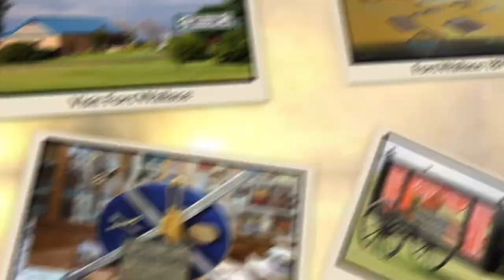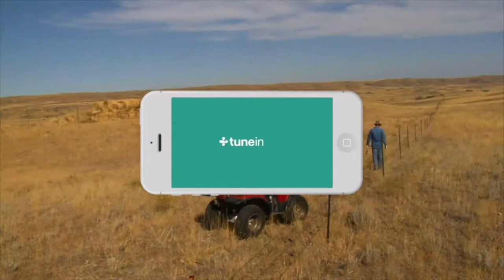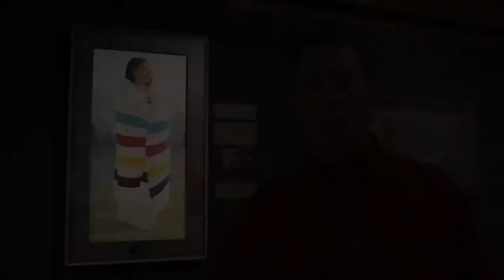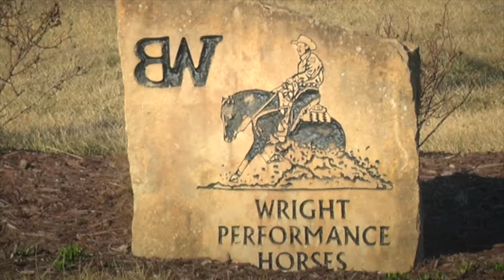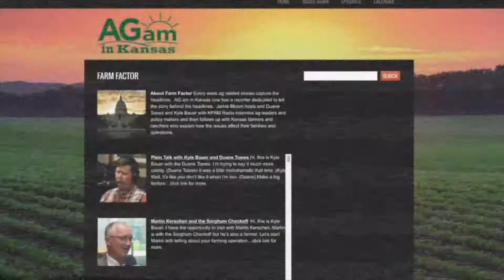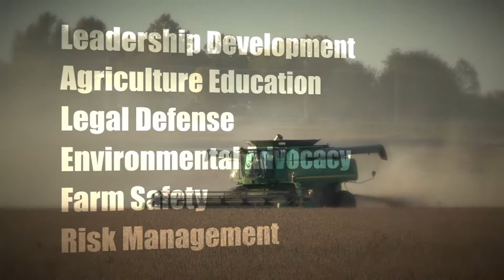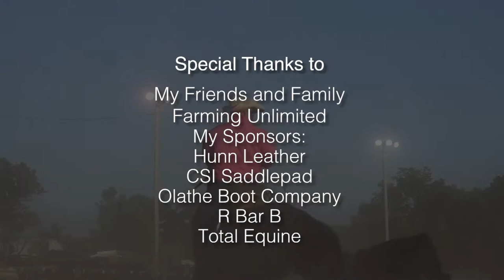Cowboy Logic Show 1